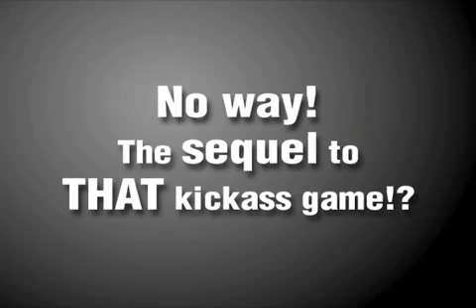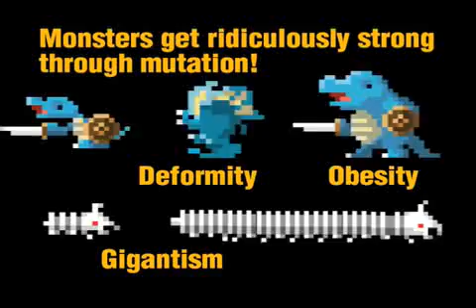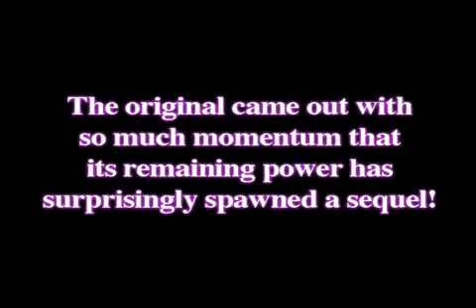What Did I Do to Deserve This, My Lord!?2 - Trailer